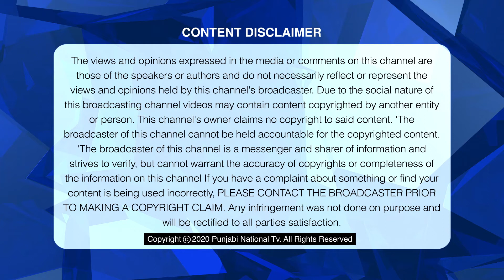#34 | ਪੇਸ਼ੇ ਤੋਂ ਵਕੀਲ, ਪਰ ਹੁਣ ਦੋਆਬੇ ਦੇ ਰੰਗਮੰਚ ਦੇ ਬਣੇ ਥੰਮ੍ਹ | Gal Punjab Di | Punjabi National Tv